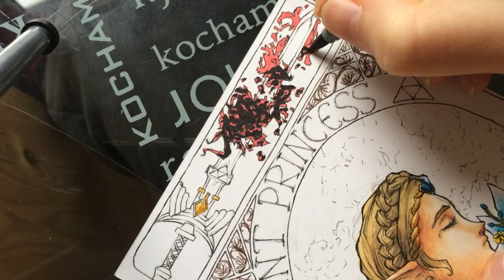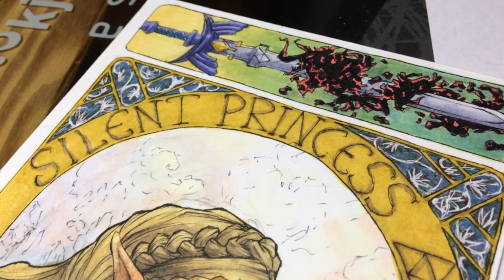[Silent Princess] Legend of Zelda Breath of the Wild Copic Speedpaint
Music and editing by Nathaniel Wyvern